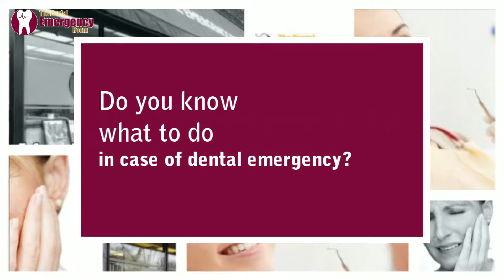The Dental Emergency Room - Introduction Video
The Dental Emergency Room - Clinic Introduction Video.

Proud to offer; Sedation Dentistry, Laser Treatment, Cosmetic Dentistry, Ceramic fillings (CEREC), Teeth whitening, Root Canal Treatment, Oral Surgery, Periodontal Surgery, Children’s Dentistry, In addition to Regular checkups. The Dental Emergency Room is conveniently located
at the corner of E Lake St and Park Ave. Minneapolis, MN.

The DER - We make Dentistry.. easy